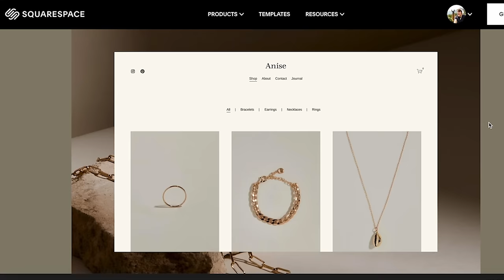We Lived on a Houseboat in Kerala India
- In our final episode here in India we have headed to the South - to the area of Kerala to live on a houseboat in the backwaters of Kerala for the next 24 hours.

0:00 Intro:
We Wrote a Best Selling Children's Book